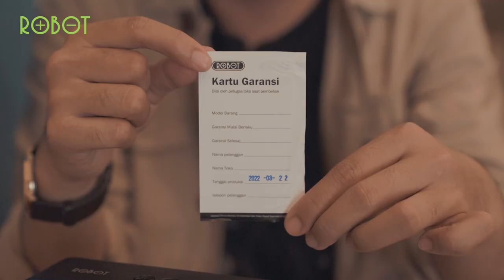ROBOT Bluetooth Speaker RB520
- Portable
- Bluetooth 5.0

Info pembelian